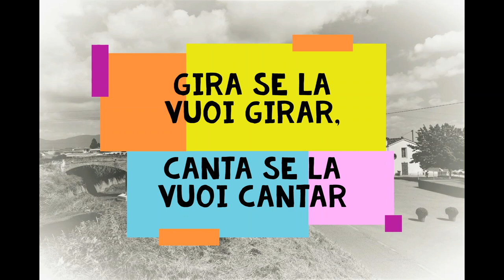"Viva la Ferruccia" (STORNELLO di don Pomposi)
STORNELLO di don Gualtiero Pomposi
presente nella raccolta di poesie "Paese" dedicate  "alla Ferruccia (...e dintorni) e ferrucciani (...o quasi)"

Il coro "Il Ponticino" esegue questo brano sperando di farne dono gradito a chi non lo conosce ma ancor più a chi conserva il ricordo di averlo cantato, tanti anni fa, accompagnato al piano da don Gualtiero, col suo cappello in testa e l'immancabile stecchino in bocca.

Chitarra: Andrea Campani
Voce solista: Francesca Vannucci